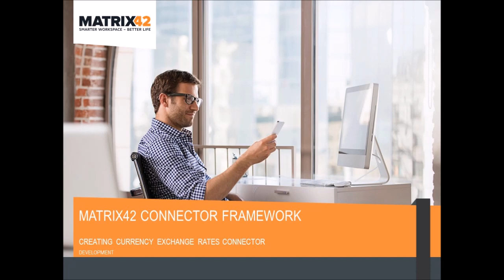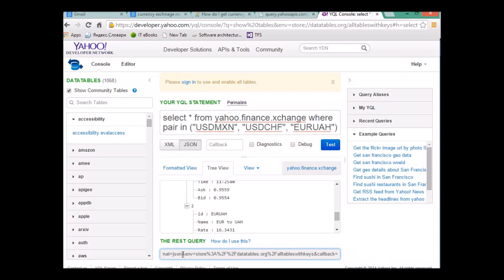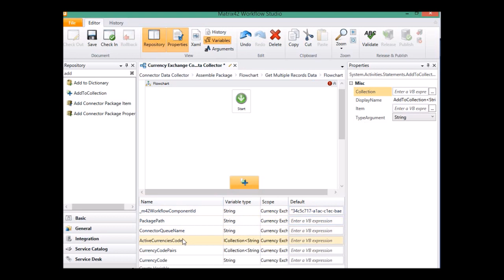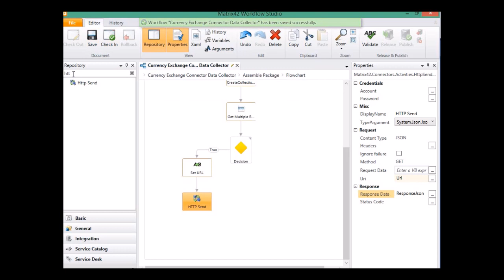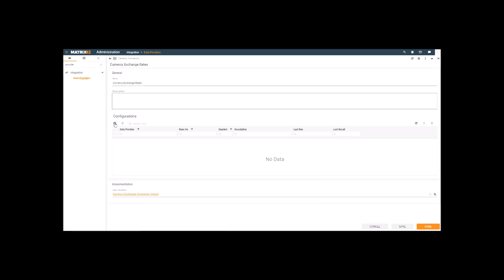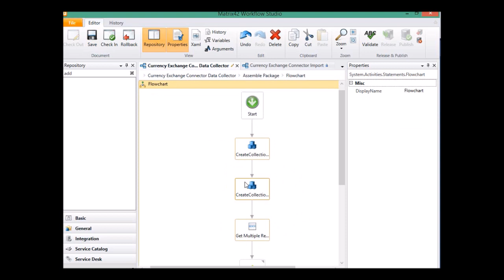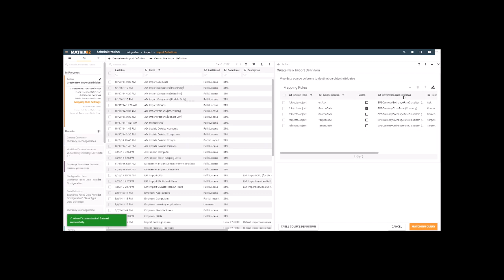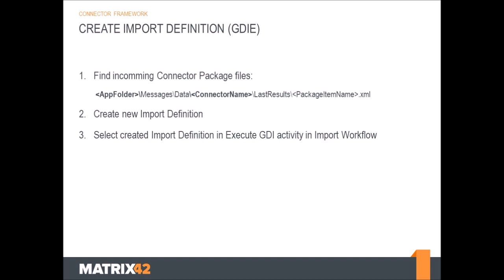UUX Custom Data Provider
The tutorial demonstrates how to create a new Data Provider (Connector) from scratch.